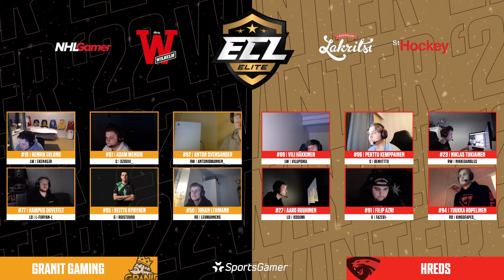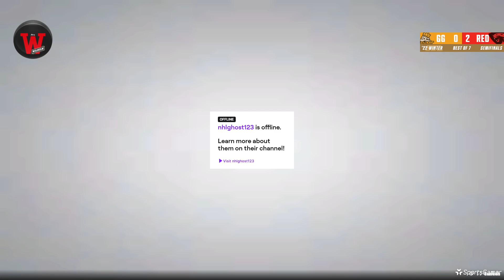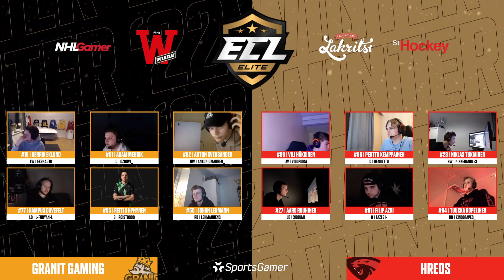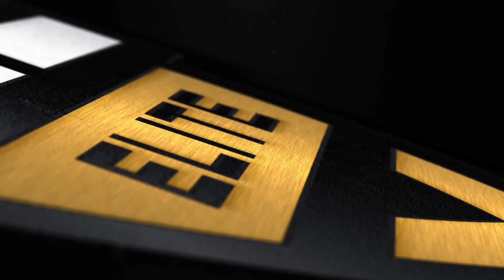ECL '22 Winter - Elite Semifinals: Granit Gaming vs. hREDS (Games 3-4)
Broadcast on February 23rd, 2022

Interviews with Furyan & KingOfApes